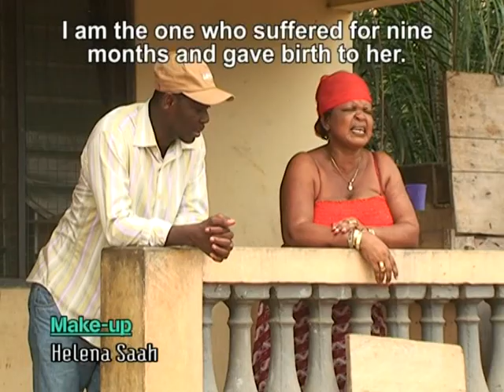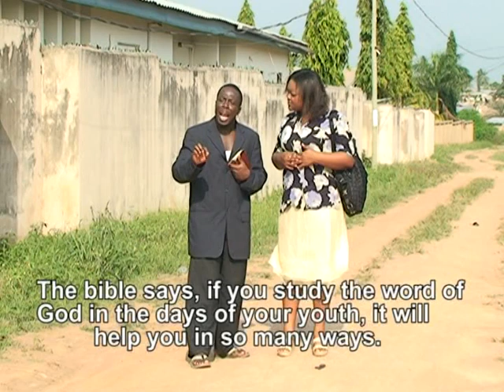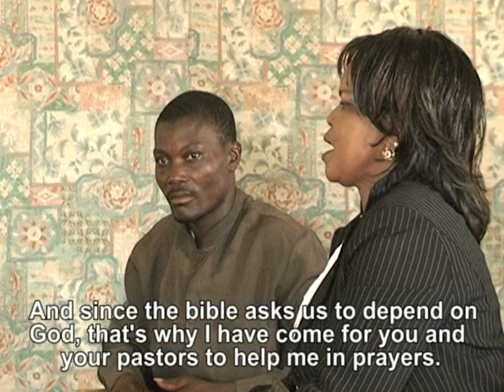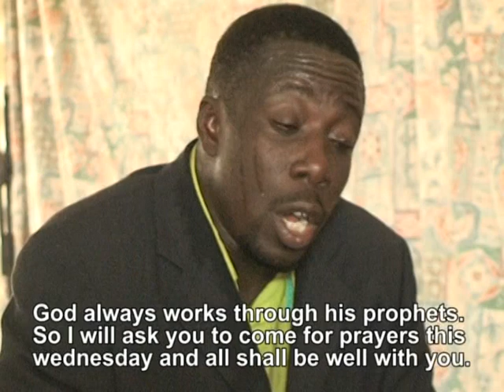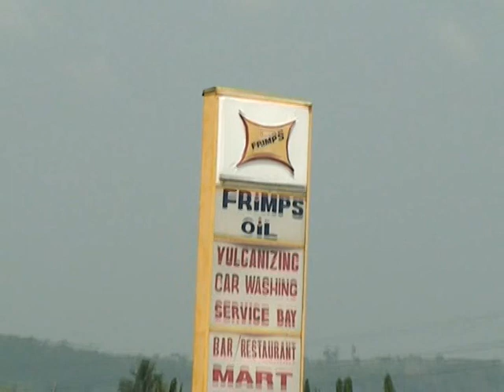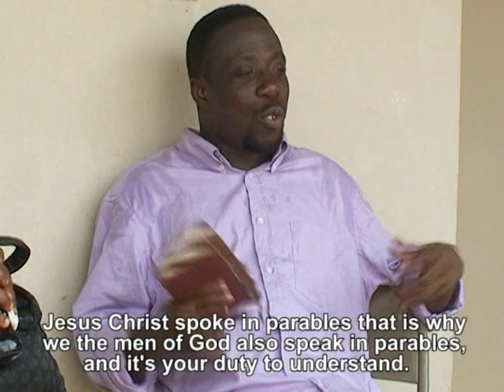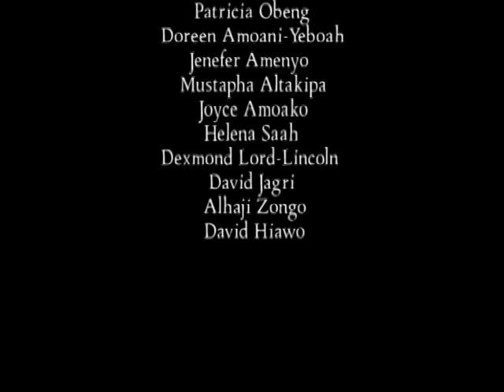NEA SIKA WO NO NA GYE OBAA NO - PORTIA ASARE - AGYA KOO - GHANA KUMAWOOD TWI MOVIES